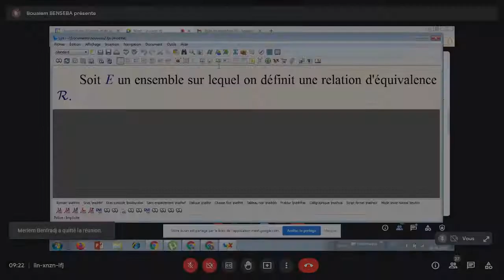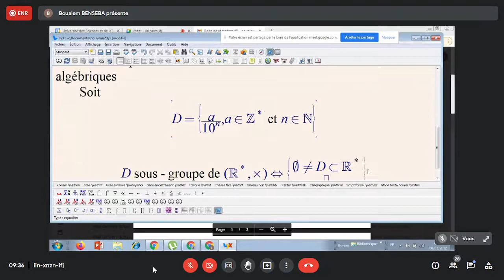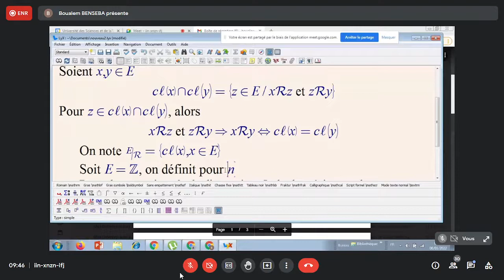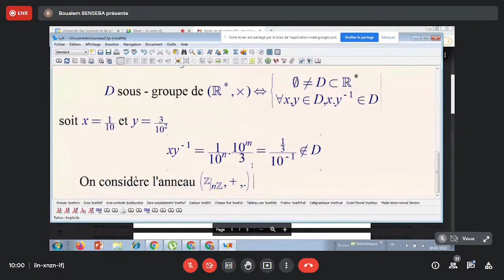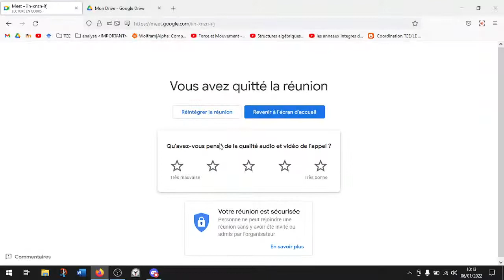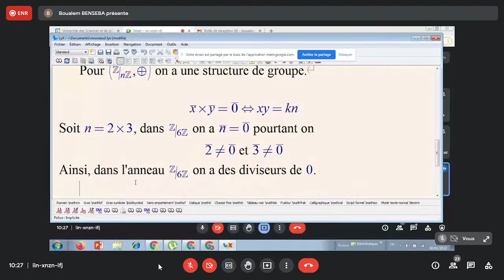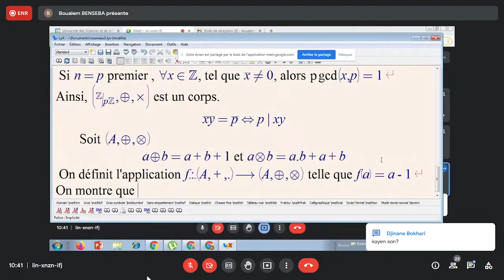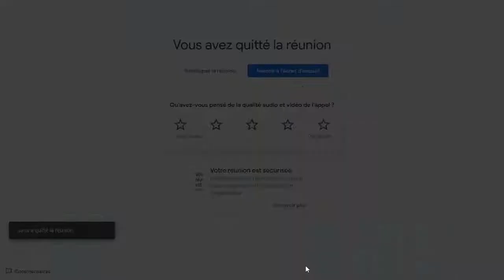TD Algèbre (06/ 01/2022)